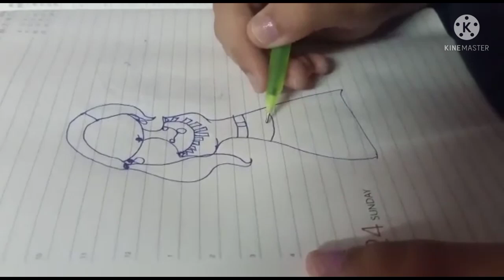How to draw girl drawing easy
How to draw girl drawing easy part 1